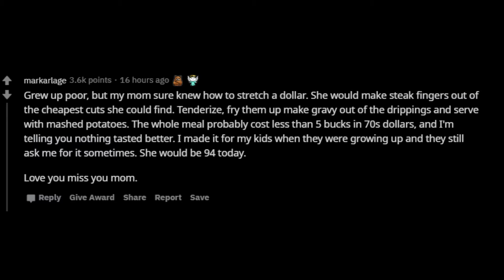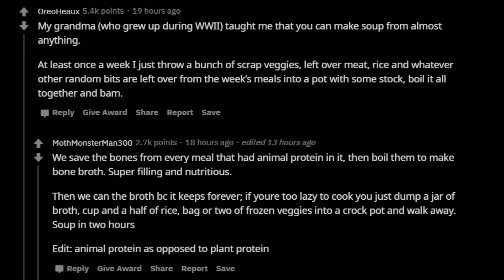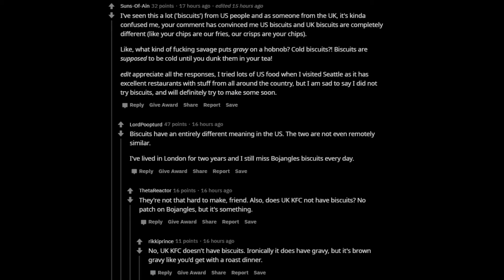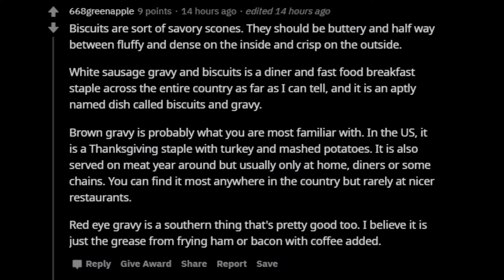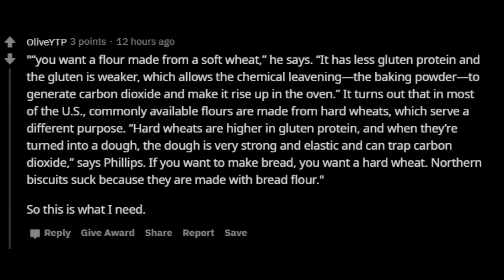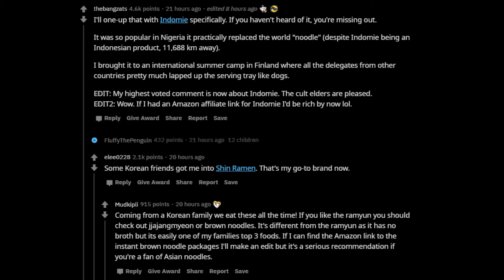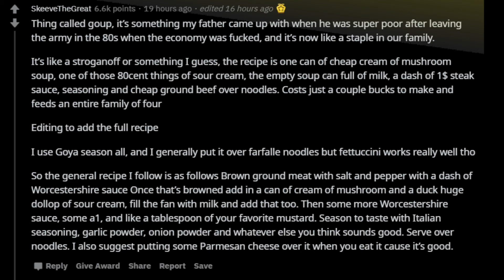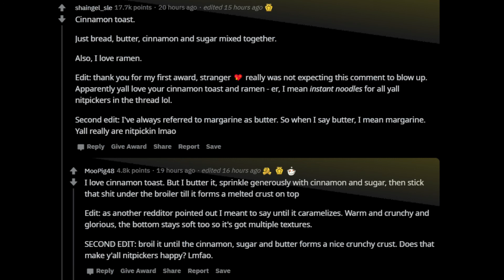What's your favorite poverty meal that you still eat regardless of where you are financially?